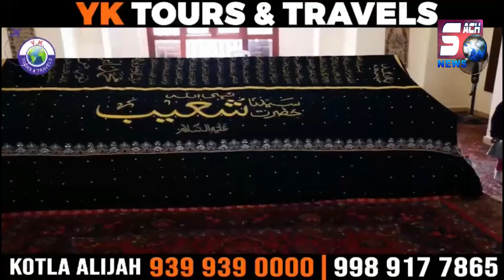Medchal district,Edulabad Lakshmi narayana Talab mein kachra dalne se kai machliyo ki gayi jaan